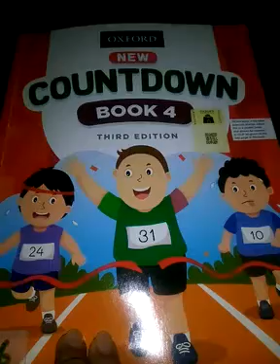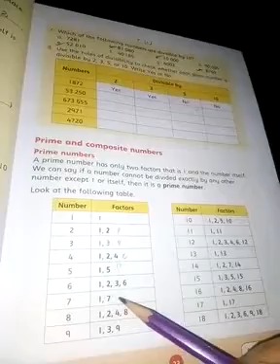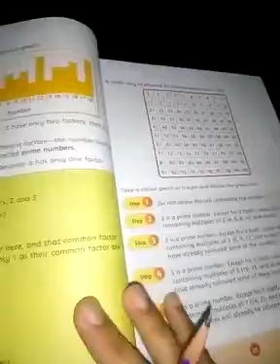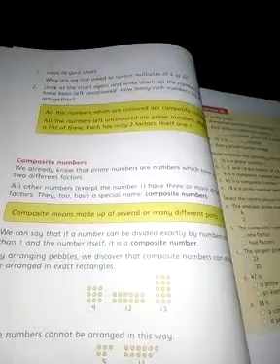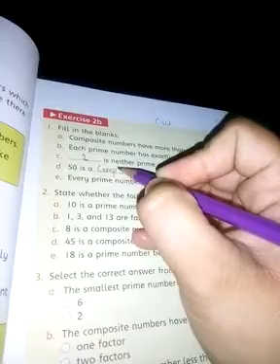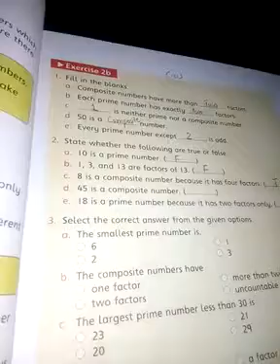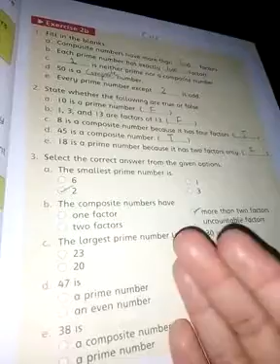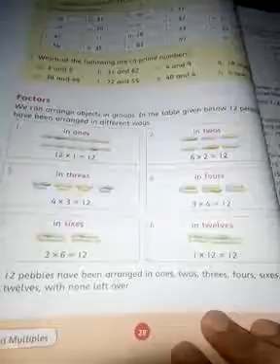CLASS 4 Maths Ex2b Lecture 7